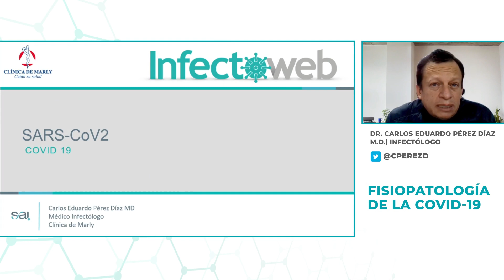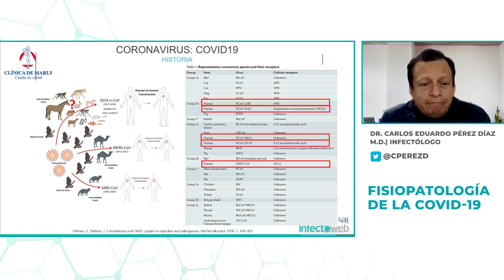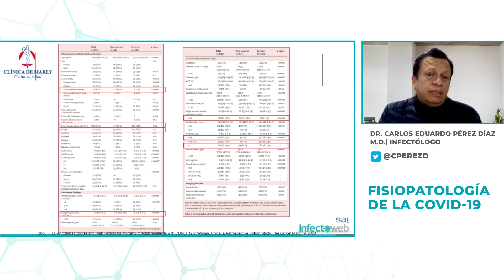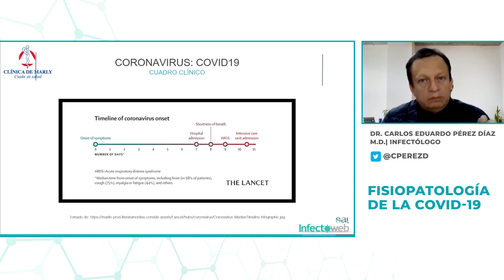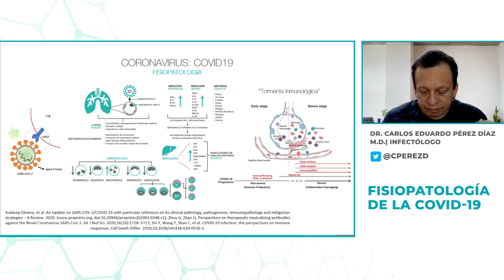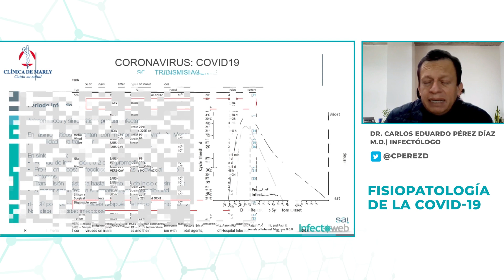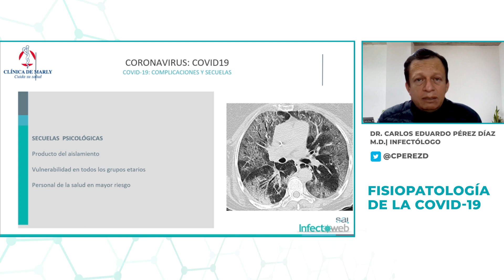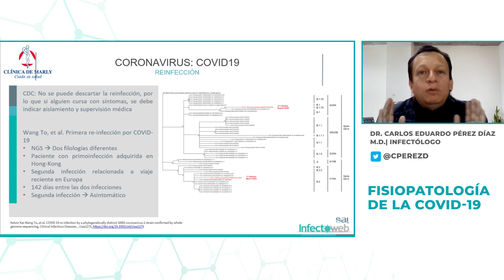Fisiopatologia del Covid-19 - Dr. Carlos Alberto Pérez - Seminario en Línea C-19 Cundinamarquesa